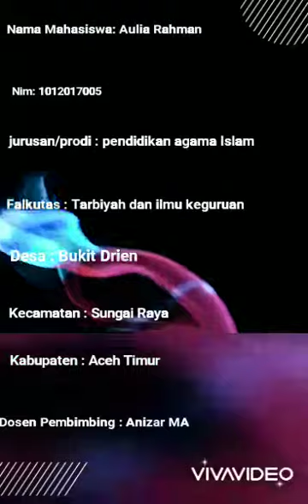KPM KS desa buket drien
implementasi guru TPA dalam mengatasi kesulitan membaca Alquran pada anak dengan menggunakan metode baqdadiah